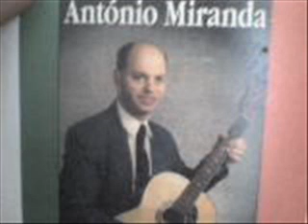Antonio Miranda Porto Santo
Porto Santo